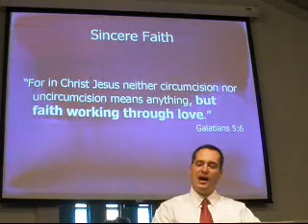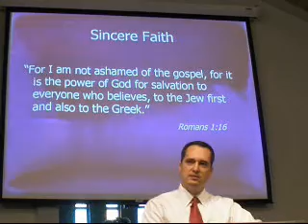Love without Knowledge? Part 5 Craig Huff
Craig Huff at First Southern Baptist Church in Cottonwood Arizona on August 10, 2008 - Part 5 1 Timothy 1:5b